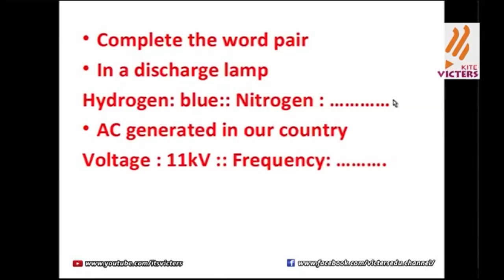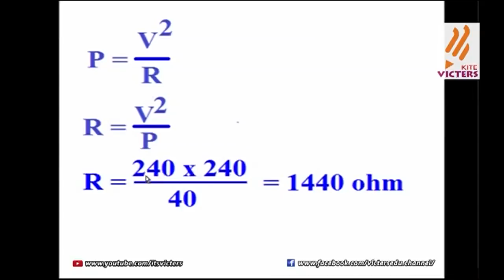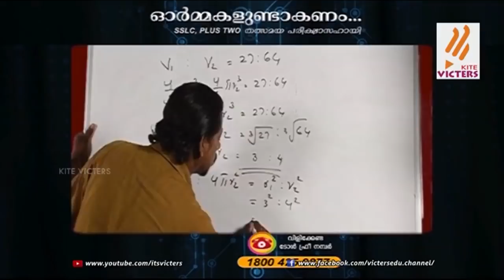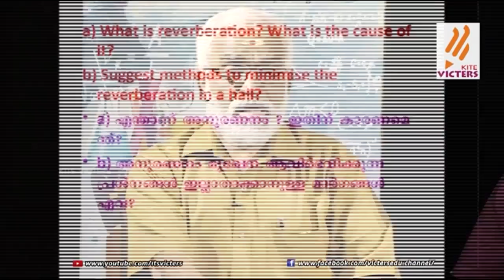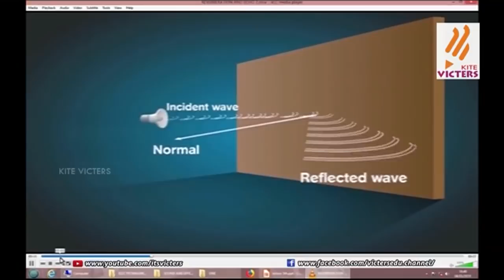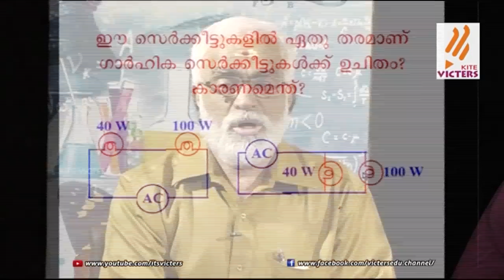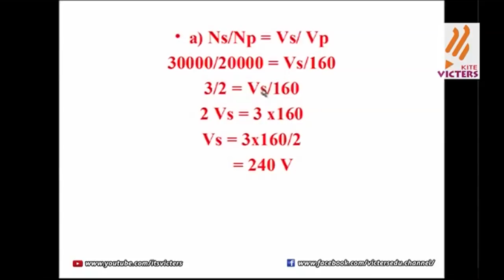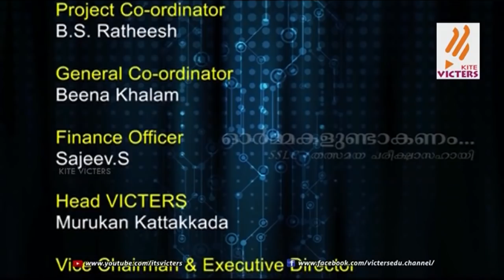Ormakal Undaakanam Live (SSLC) Physics Epi 20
Ormakal Undaakanam Live (SSLC) Epi 20.Exam Oriented Live phone in program,aired on 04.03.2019. by Kite Victers.